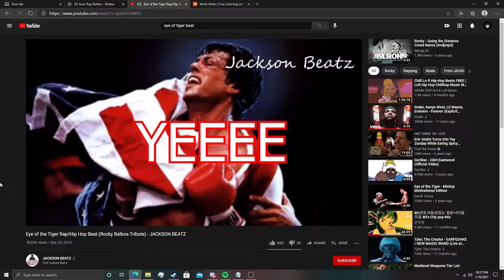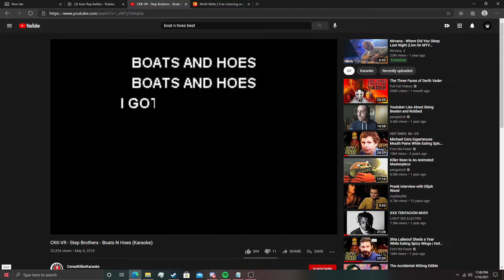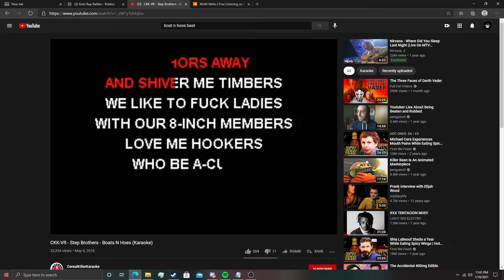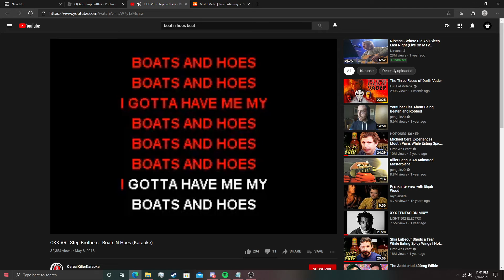CARLOS FACUNDO AND MELATION MELLO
NIGGA